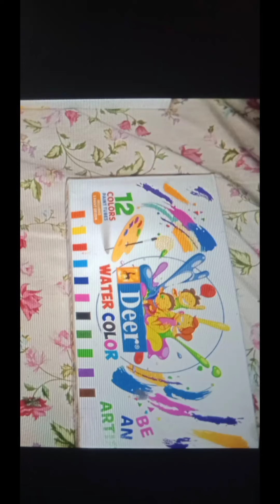How to make a easy and beautiful flowers 🌼 view panting 🖌️🎨😍art funandart 👌👍🤗